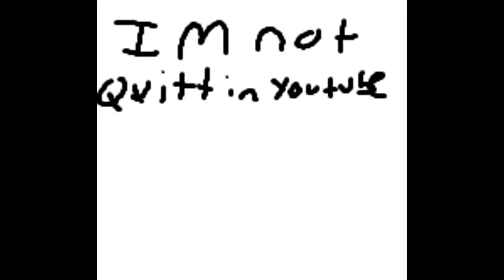Not quiting youtube (i will be back)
I am not done with youtube. I have just been taking a brake for a while. I will uplode again in one week. :)